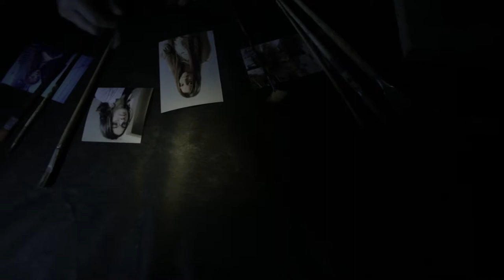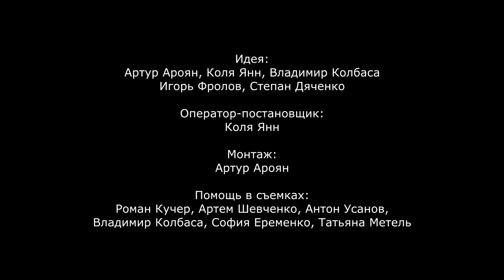Sarracenia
Movie was made in 7 days for "KinoJam" Film Festival 2017
The team: Arthur Aroyan, Kolya Jann, Volodymir Kolbasa, Eva Shcerbet, Sergey Zorin, Artem Shevchenko, Roman Kucher, Igor Frolov and Stepan Dyachenko